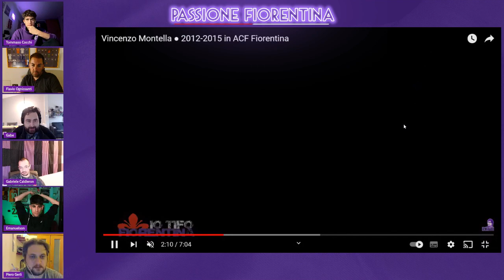MONTELLA VS PRANDELLI, CHI HA FATTO MEGLIO ALLA FIORENTINA?